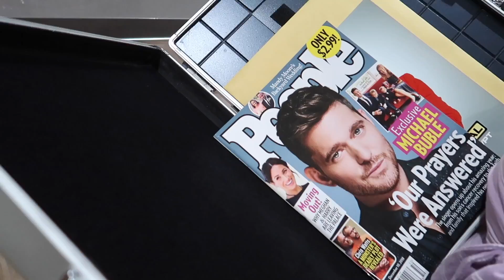I CANT BELIEVE THEY DID THAT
Austin's house party for the premiere of Deal Or No Deal 💁🏻‍♀️🙅🏻‍♀️

SEND ME FAN MAIL:
Xena Kai
8465 W Sahara Ave
Suite 111-150